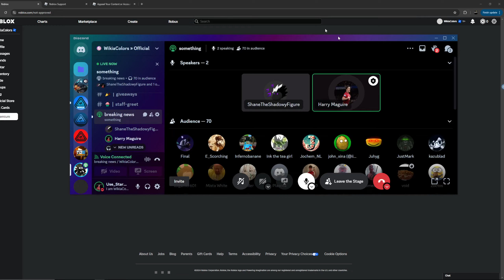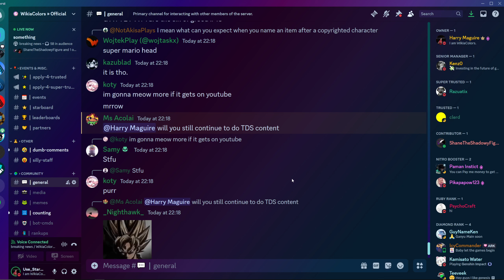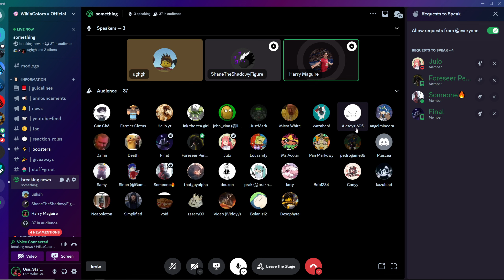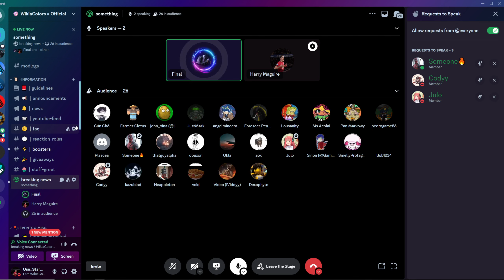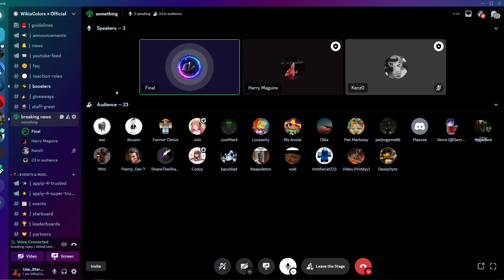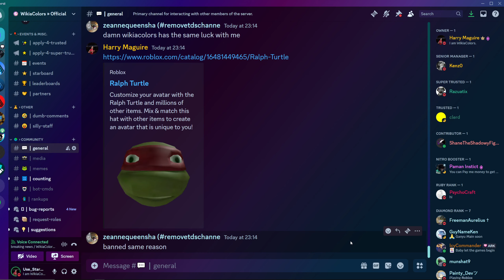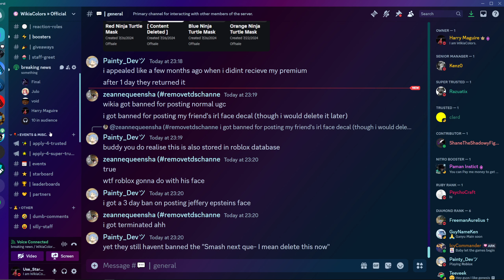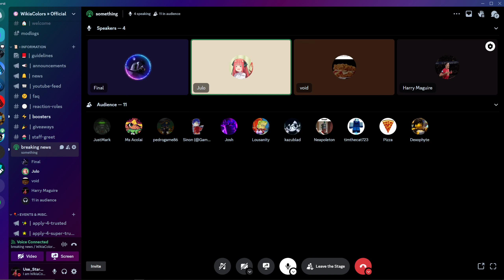ROBLOX TERMINATED ME (a star creator) FOR A STUPID REASON